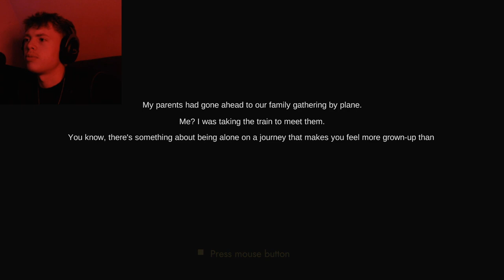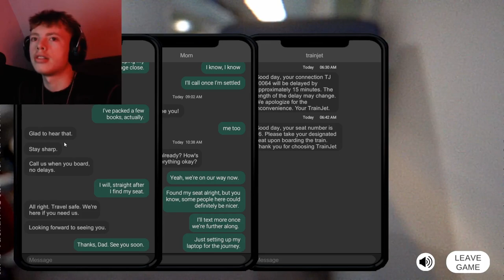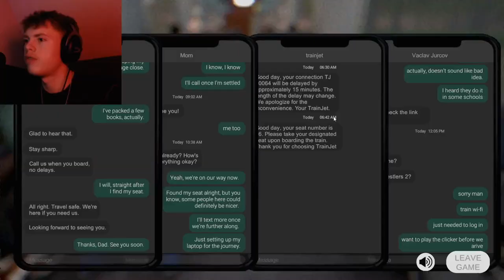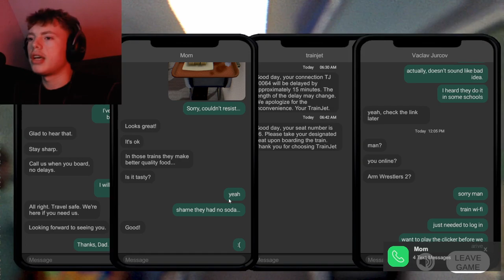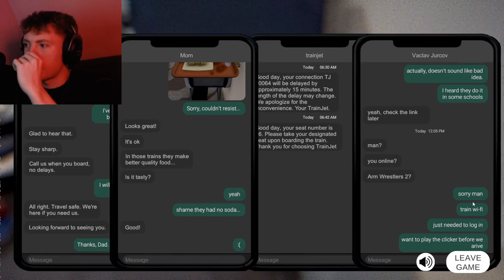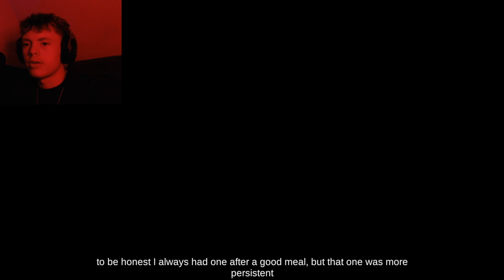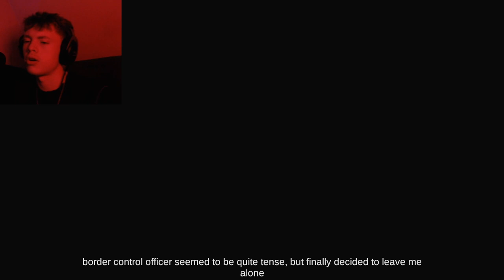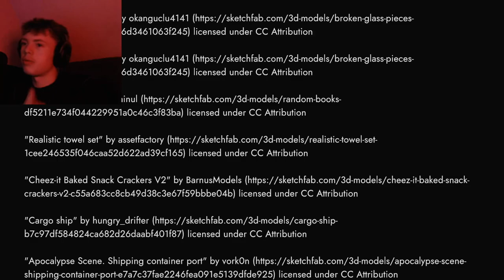WARNING: STRANGER DANGER | Train Depart